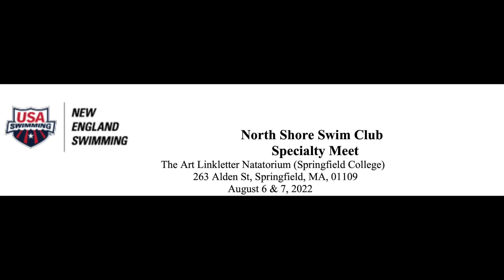NSSC Speciality Aug 2022, Sam, Day 1 HD 1080p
August 6th, Day 1 of the NSSC Speciality Meet at Springfield College, Sam's two races, 200 Meter Free / 50 Meter Free.